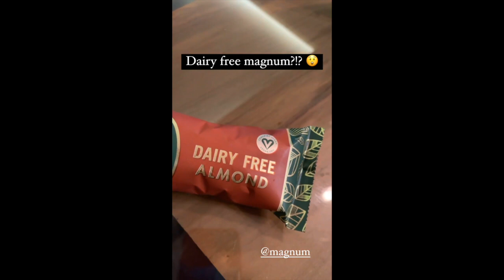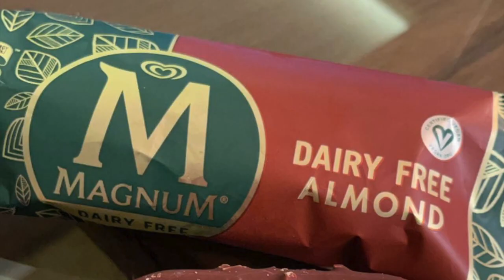IYA AND DREW ARELLANO KIDS